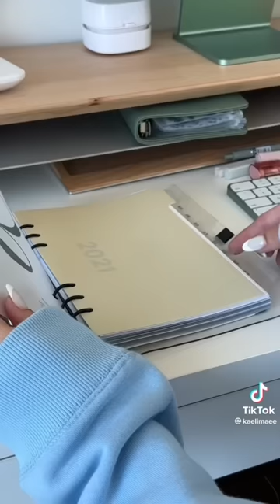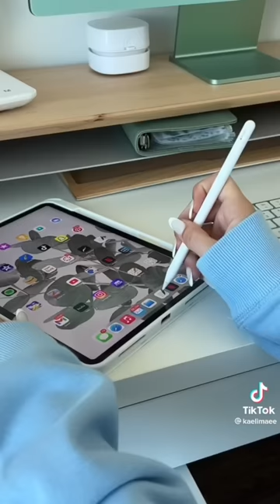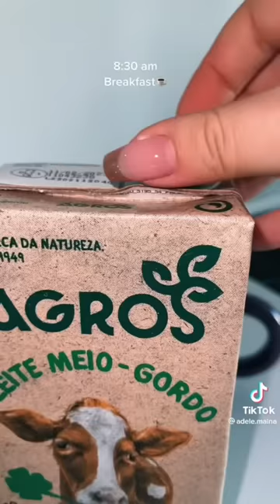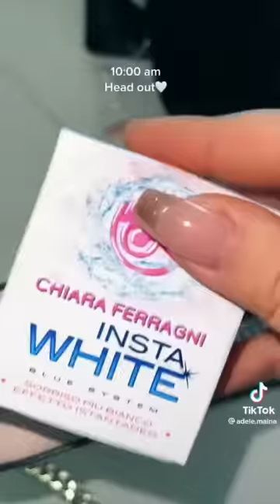GRWM asmr edition | TikTok compilations | school, appointments etc.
Hey lovelies, this is my first ASMR video. I hope you enjoy this compilation.